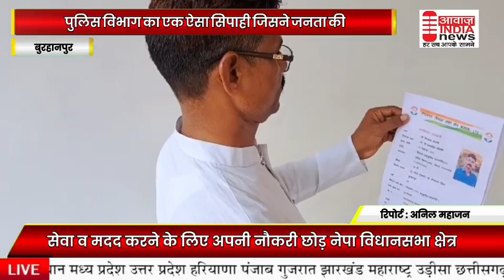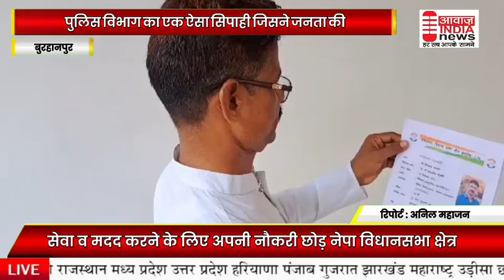मध्य प्रदेश के बुरहानपुर से बड़ी खबर आ रही है एक ऐसा सच